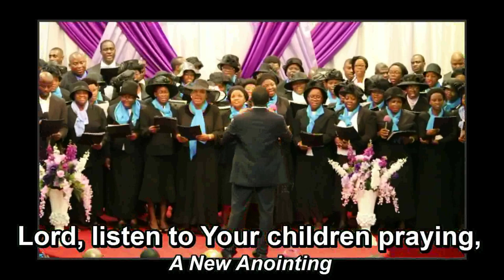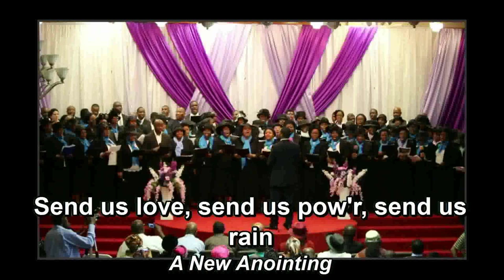A New Anointing - DLBC CHOIR